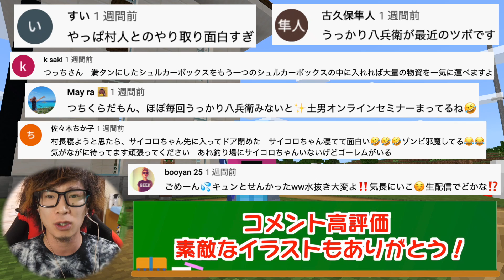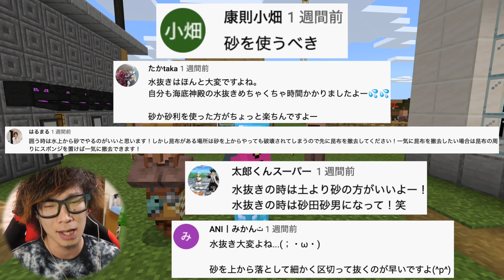【つちくら#83】もう我慢の限界がきたので作ったのを全部壊すことにしました【マイクラ】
頑張って作ったものを潰すのは悲しいけどまた再生します！！

私が使用している機材！

【ED曲】
アニソン

お手紙などはこちらにお願いします↓

〒107-6228
UUUM株式会社　TUTTI　宛